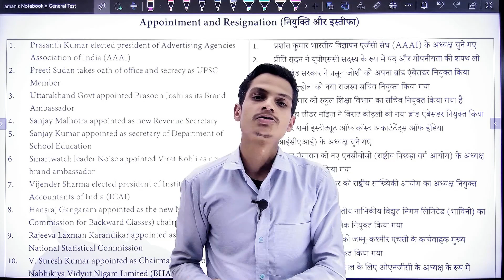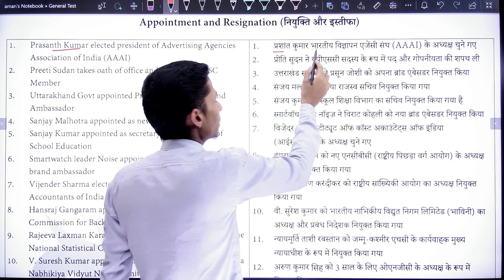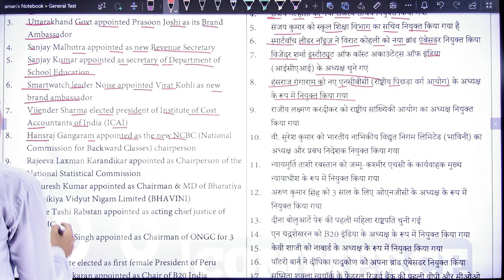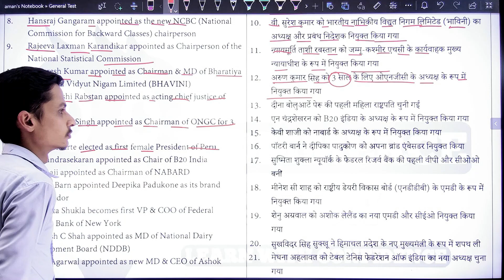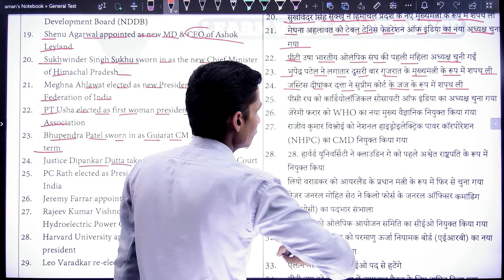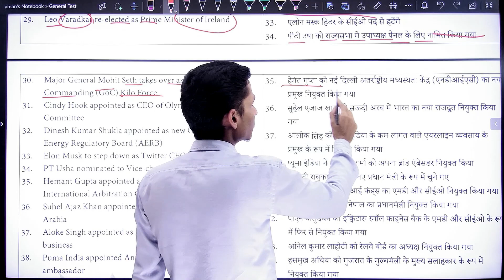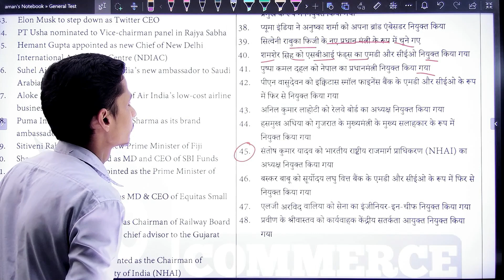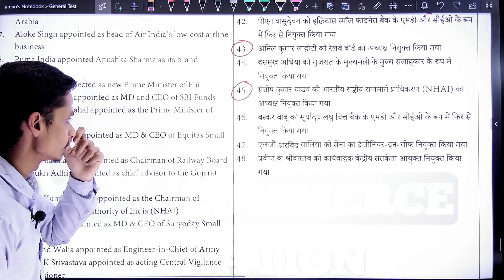Appointment & Resignation (नियुक्ति और इस्तीफा) || Static G.K 2023 for CUET || CUET Free Classes